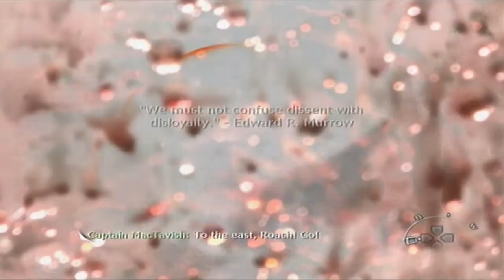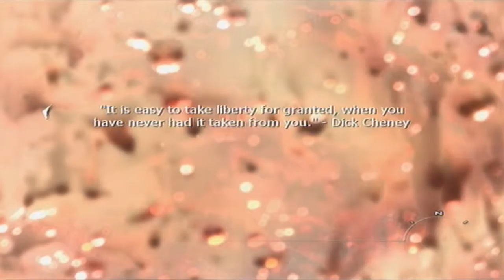Modern Warfare 2 walkthrough part 4